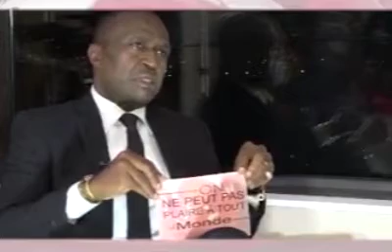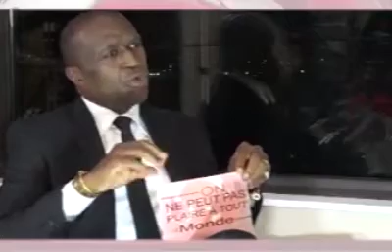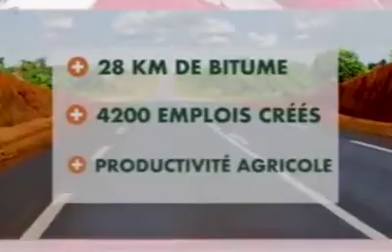CONSTY EKA reçoit Me ABDOULAYE MEITE A ABIDJAN sur CEN.